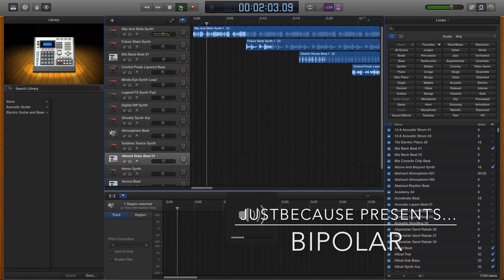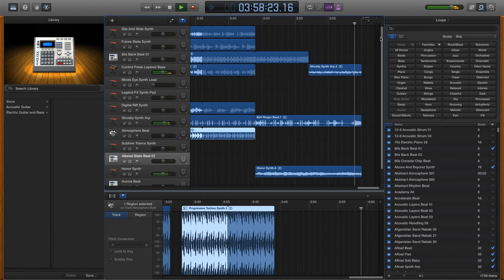Best Garageband Song Ever! #5 - BIPOLAR | JustBecause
This awesome song is our original Garageband piece, composed entirely from Garageband Loops! It's called bipolar - listen carefully and you'll notice why... The song transitions effortlessly from an outgoing feel, to a more cautious, serious vibe. And then the ending brings the two together, and you get to decide which mood you want to feel!